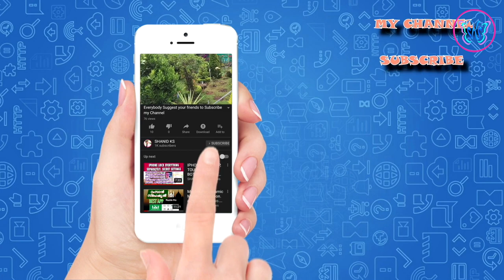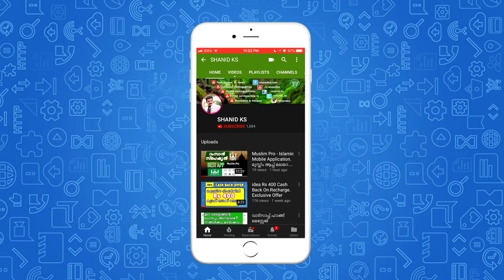Mobile charger cable repairing & correct way 4 cable/wire joining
In this video, I explain how to repair damaged mobile charger cables with a simple trick. And also showing the real wire/cable joining method. Do these two tips carefully because if you are burned more the cable will be damaged permanently.

About Me.
I am  SHANID KS, Vlogger or Video Creator on Youtube and Other social media in Kerala.